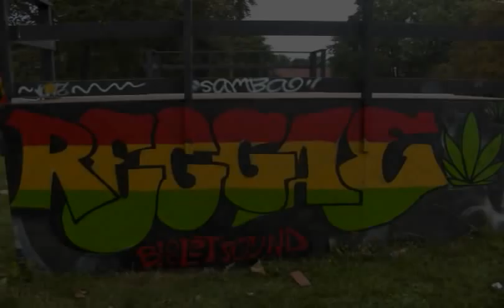En la Manana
Guanama Records Presents En La Manana
Guanaco, Abby G. Featuring Rasun.